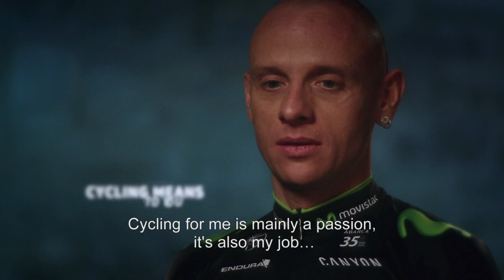John Gadret's 'new' career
The Frenchman will be changing his way of living cycling in 2014 after a long career at home, looking for new challenges and consistency in the mountains with the Movistar Team.